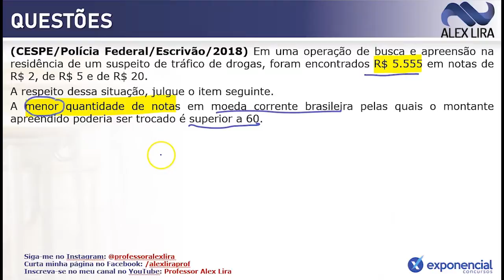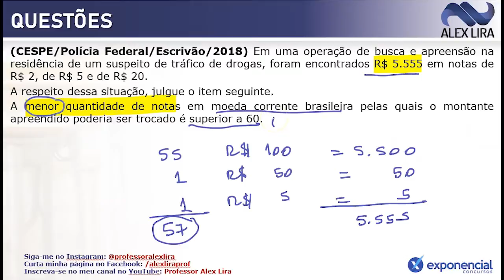Projeto 100 Questões Comentadas da Cespe | RLM #27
O Professor Alex Lira montou o Projeto 100 Questões Comentadas da CESPE para ajudar você a se manter focado em sua prova e ajudar a realizar o seu sonho de se tornar um servidor público.